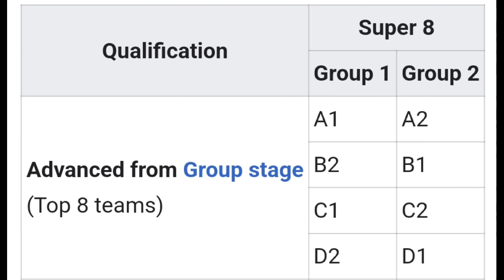T20 बिश्वकप को कठिन समुहमा नेपाल || खेलतालिका र खेल हुने नेपाली मिति सहित